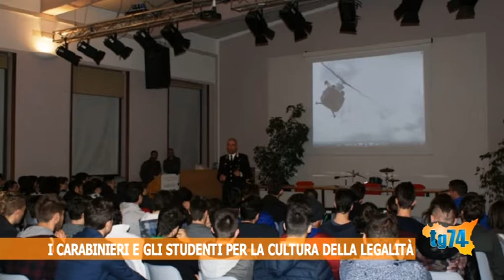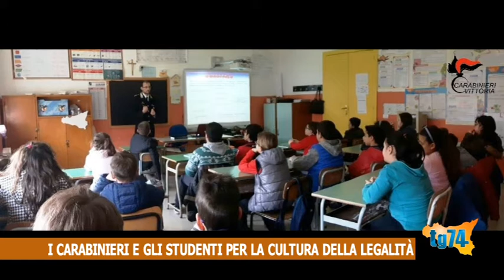I Carabinieri e gli studenti per la cultura della legalità